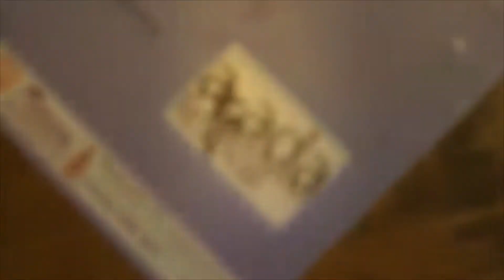Arada Interdisciplinarity Art Festival by Serkan BOZKURT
In  this video i am just talking as improviation.

There is a sensual connection between text and visual design of video.
I want to use mask not for raising awareness of society about hygen or social rules in pandemic time. No actually i pramatically wan to use the popularity of mask usement for taking attention. In video mask is symbol of closing self and not showing real emotions. The point of closing is also connected to be LGBTQI+. I would like to show the different parts of the city to generalize the city in different colors. And also i want to show as Pride Slogan HEr Yerdeyiz( We are everywhere). So because of the society majority and their rules gay people mostly need to be careful and they try to live in pressure of society. So mostly people are getting conservative or being married. So in this case they can play the game they can survive in a way tradtiton and society accepts. But the others who doesnt want to play in these rules are kicked out or seem crazy. It is gas mask i used to show there is no atmospher for gay people to breathe. And at the same time i the horns show we all try to be natural and try to run away from city and  stone structures of the city to find ourselves. But who can reach it. That is the question.